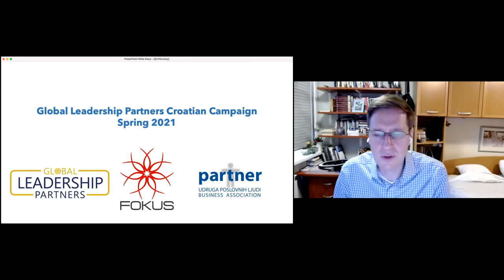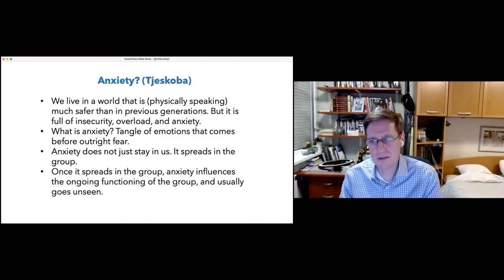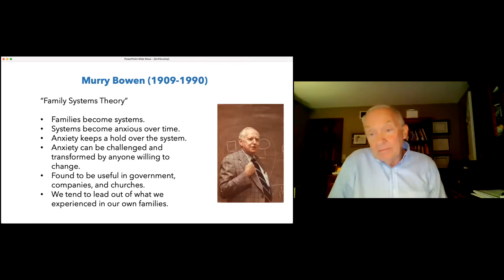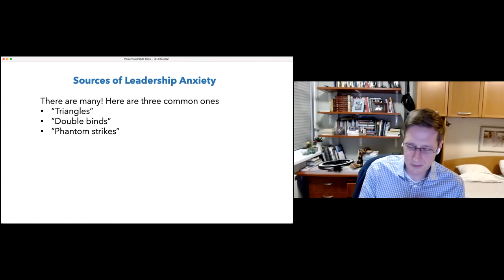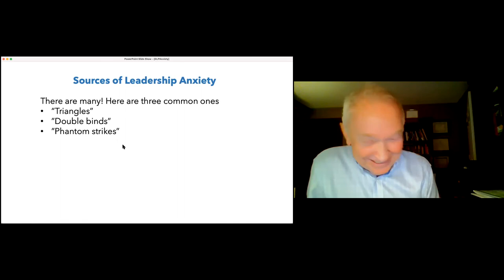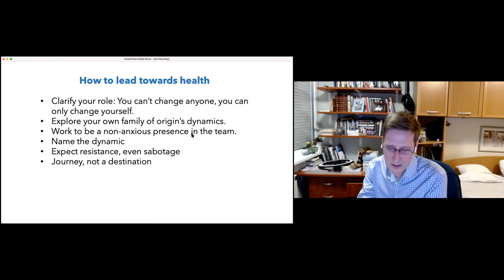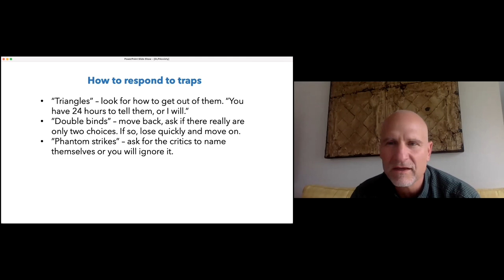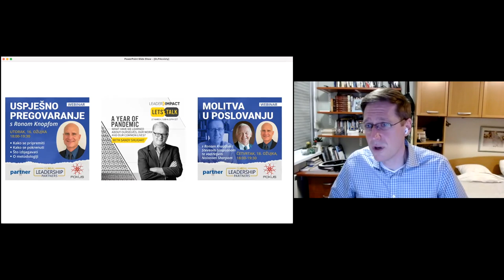"Leadership Anxiety" (english original)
Anxiety is a tangle of emotions that comes before outright fear. It spreads in groups in powerful and invisible, yet predictable ways. Discover some of the ways it spreads: "triangles," "double binds," and "phantom strikes." The better you understand anxiety, the better you will be able to work towards the transformation of your team by choosing a non-anxious presence among them.